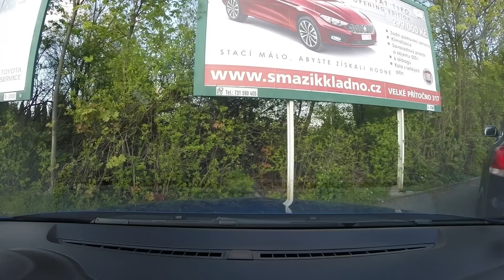Kompilace ze silnic #4 - 5/2016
Menší postřehy ze silnic. :)